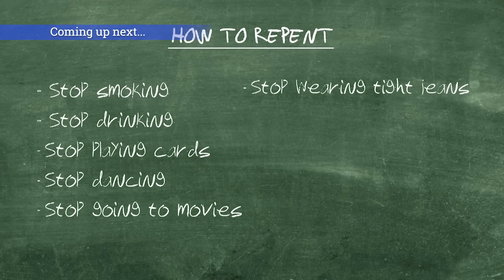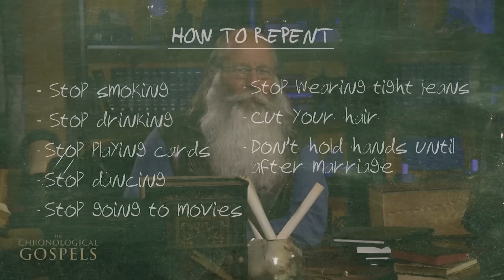Breaking the Silence | WHY 99% of Churches Are NOT Telling You This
Get ready to challenge the status quo as we shed light on why most churches are reluctant to share this vital insight. Don't miss this revealing discussion that will leave you questioning what you thought you knew. It's time to break the silence and seek the truth together.